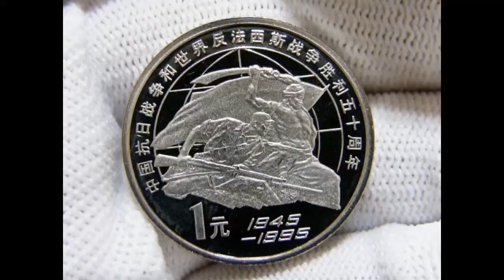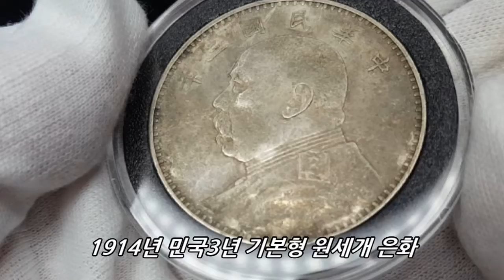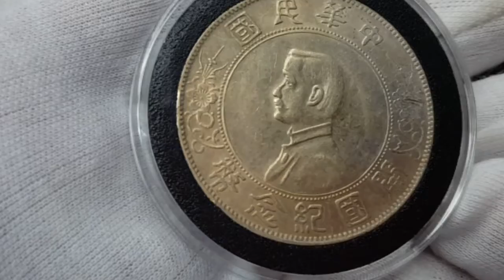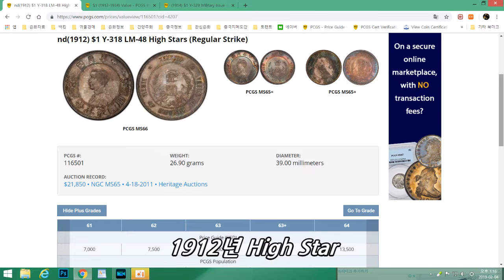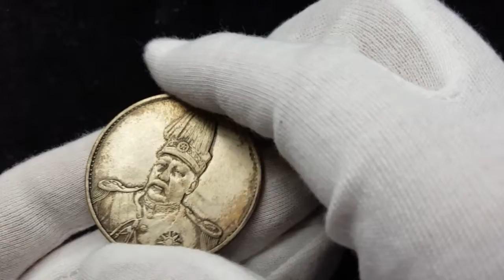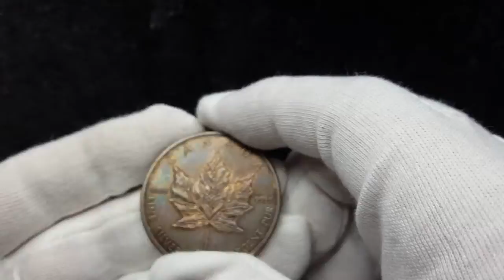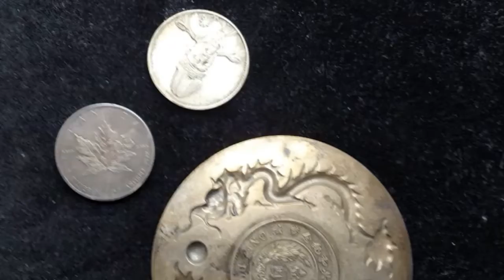진품은화와 가품은화 비교,가품 구별 방법,중국근대전,개국기념폐,YOUTUBE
중국 민국 3년 원세개 1원알주화,1927년 메멘토 개국기념폐
가품주화의 특징과 비교, 가품은화 구별방법,